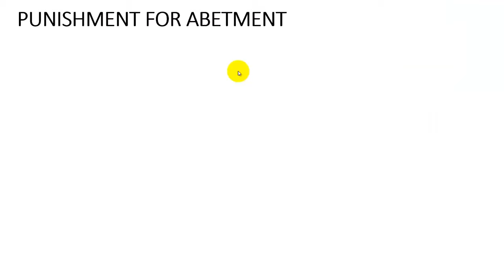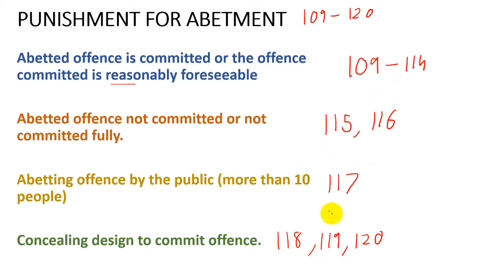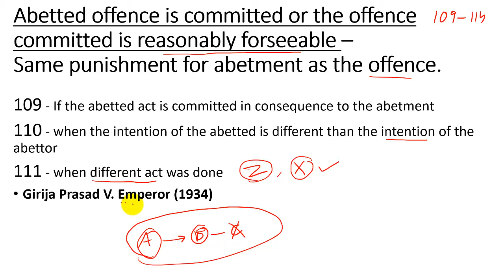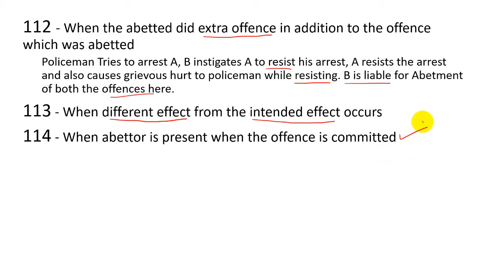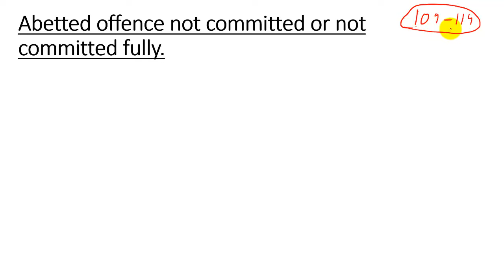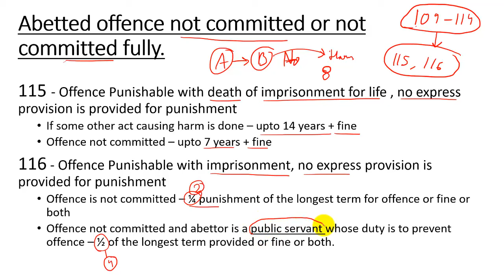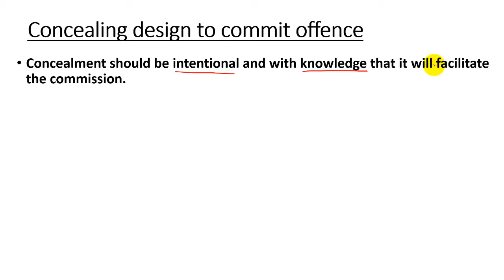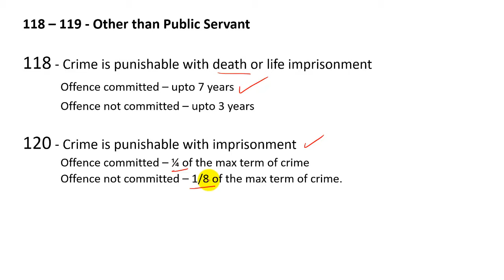Abetment (Punishment) - Easy Explanation - Indian Penal Code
Punishments for Abetment is very over-complicated in Indian Penal code, but in this video, you will find an easy categorization of all the punishment for abetment.

In the end of the video after I explain Section 119 for a public servant.
the next two sections are 118 and 120 , but I wrote 118-119 by mistake.
please don't get confused.
it is supposed to be sections 118 and 120

I tried my best to explain the sections in the easiest way possible.
Do comment if you liked the explanation :)